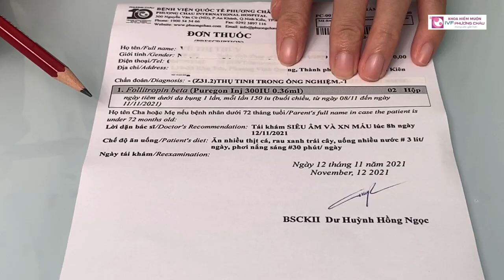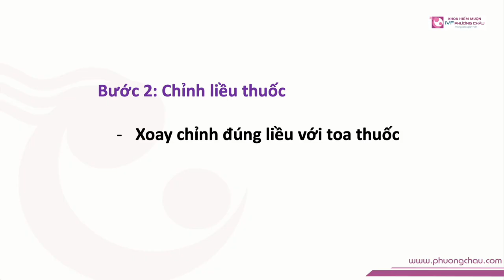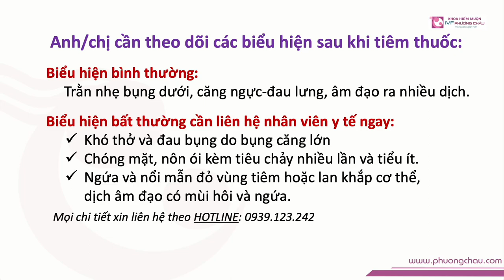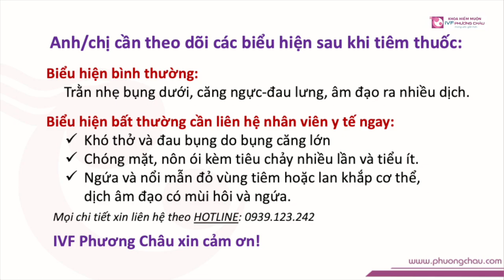Hướng dẫn tiêm thuốc Puregon 300 liều 150 | IVF Phương Châu